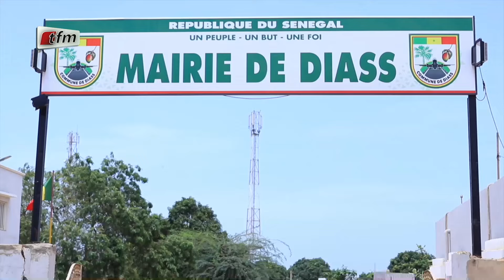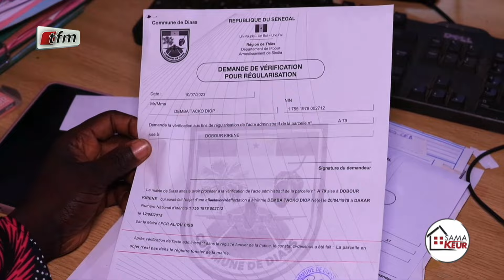Sama Keur de ce 09 Septembre 2023 avec Dieynaba Seydou Ba